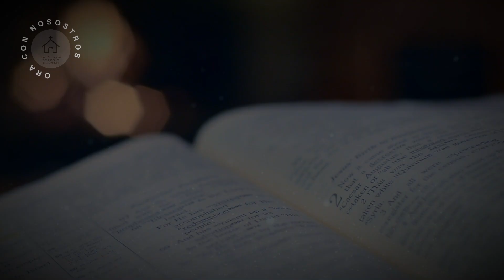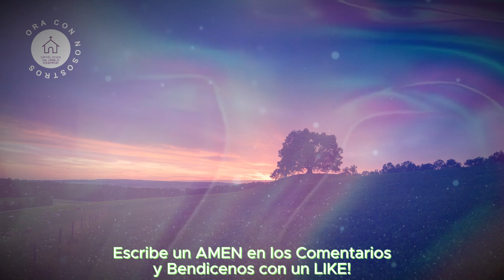EVANGELHO DE HOY 16 DE SEPTIEMBRE - Lucas 7:1-10 “ Jesús se admiró de él ”